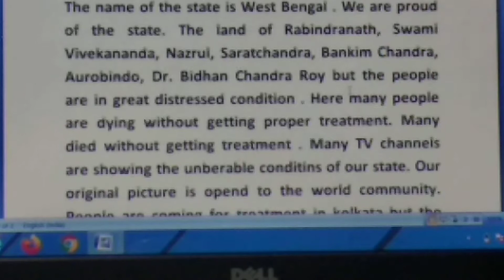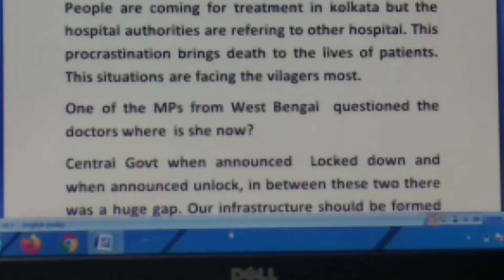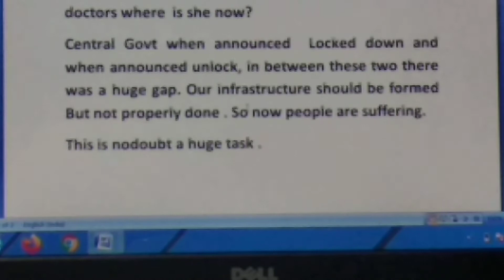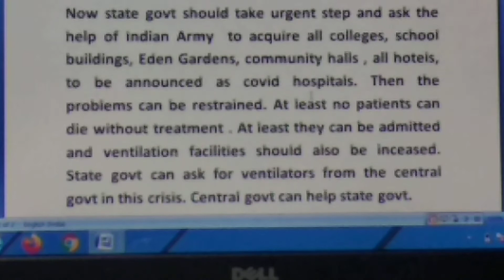Hospital condition not good, হাসপাতালে এসেও বিনা চিকিৎসায় মারা যাচ্ছেন